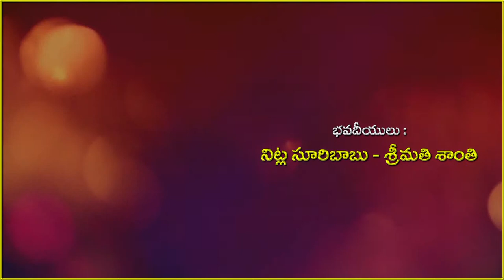suri babu add